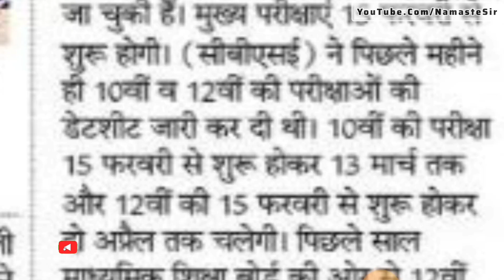प्रायोगिक परीक्षाएं शुरू, आज होगा टाइम टेबल जारी, फरवरी माह में बोर्ड परीक्षा होंगी शुरू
*** ABOUT ME ***🔴